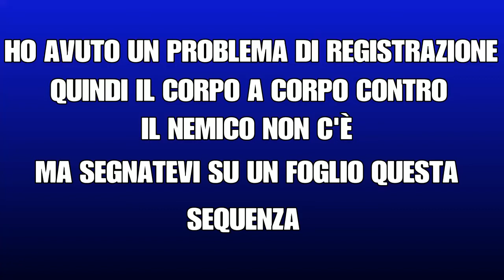Man of Medan - Scelte Per Salvare Tutti I Personaggi #17 - The End